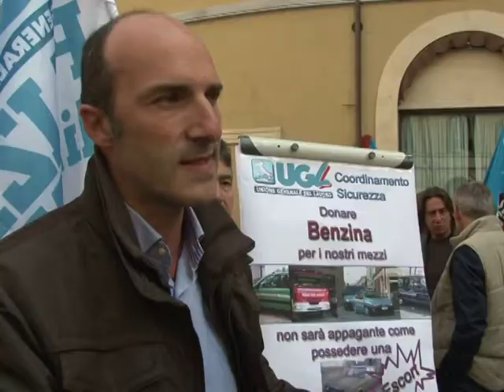Italie: la police manifeste contre les coupes budgétaires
Nouvelle manifestation à Rome, mais cette fois-ci des policiers. Les principaux syndicats de policiers italiens, aussi bien de droite que de gauche, se sont retrouvés mardi 18 octobre devant la Chambre des députés pour dénoncer les coupes budgétaires dans la sécurité. Durée: 00:51